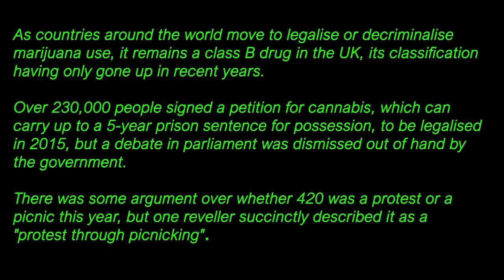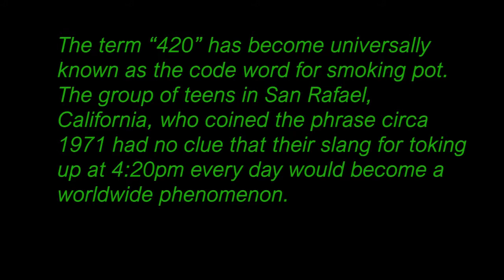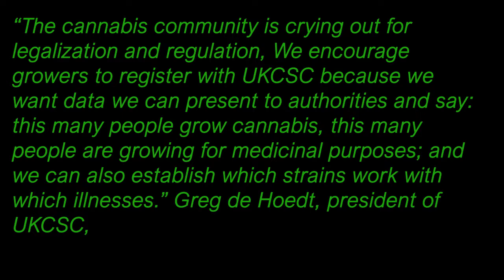The Chronicles Of The Chronic Season 2 E4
@Eclectic_clique (EC) "The Chronicles Of The Chronic" A sketch show based on and round the consumption of weed and its effects, plus the different types of weed.